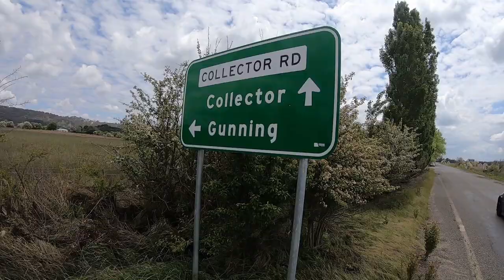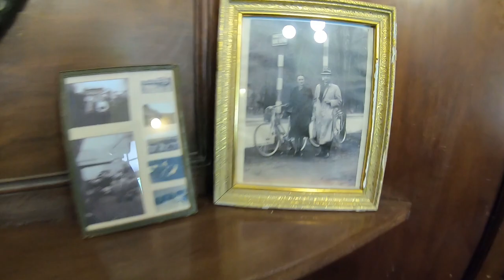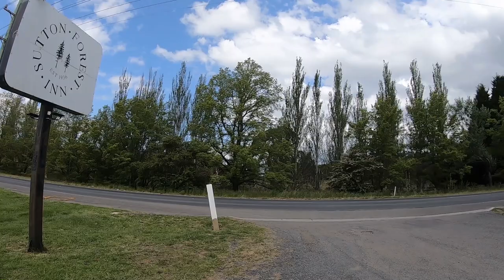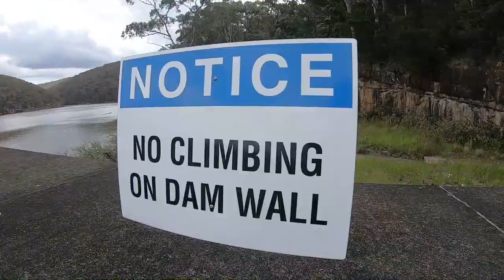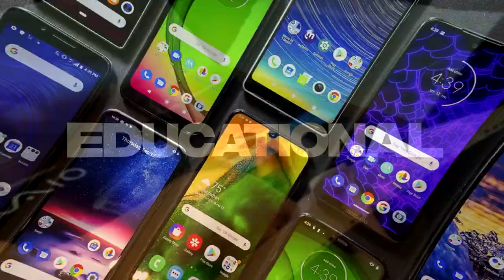තැන් ගොඩකට ගිය Sydney ගමන | Life in Australia Sinhala | Sydney vlog